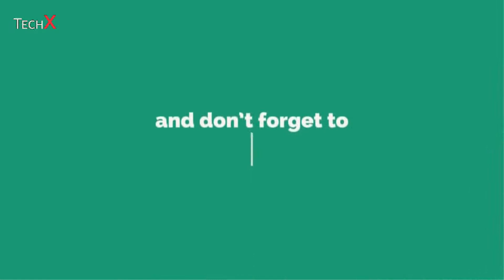Call of Duty: Modern Warfare & Warzone - Season 3 Trailer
Take it to the next level.
Experience Season 3 including old friends, bigger squads, fresher rides, and more. Coming tomorrow for ModernWarfare and Warzone.

Season 3 arrives for Call of Duty: Modern Warfare and Call of Duty: Warzone on 4.8.20.